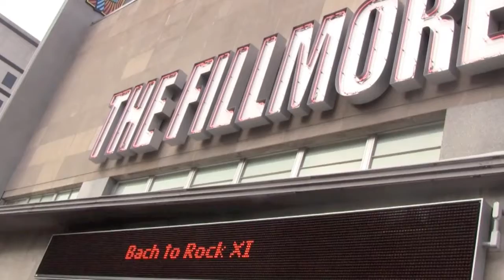Neon Rain Battle of the Bands 2013 01 Fairytale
Malory on Bass